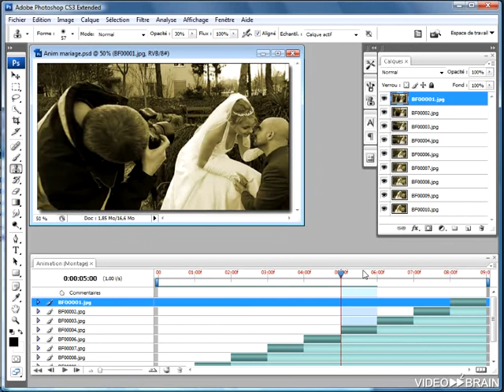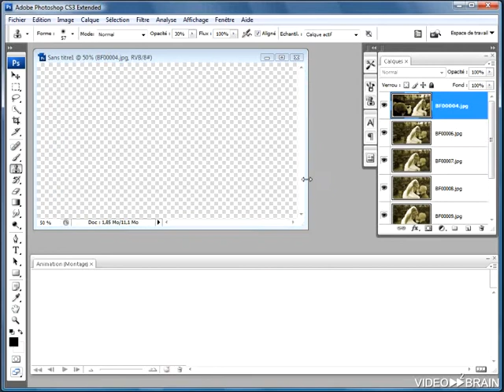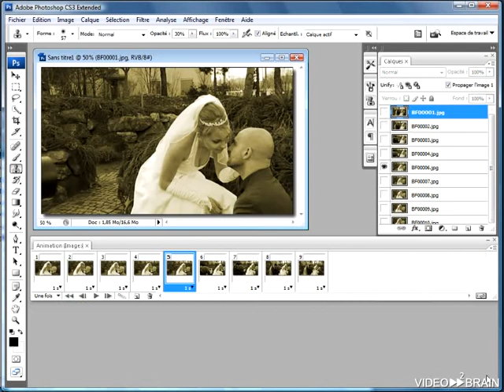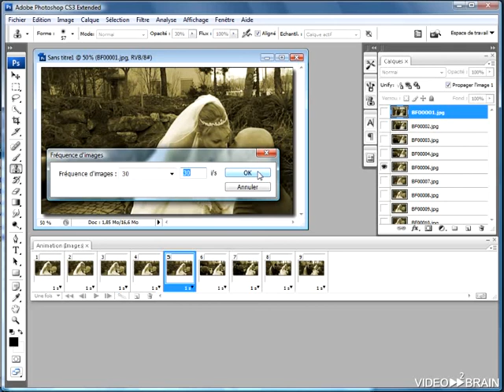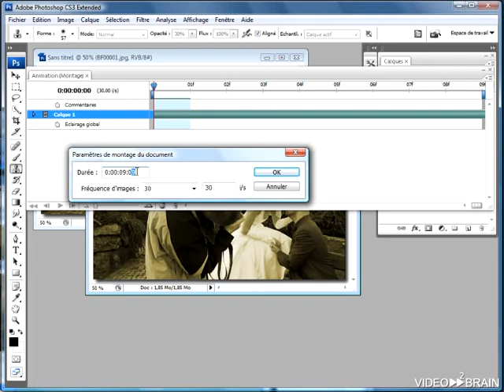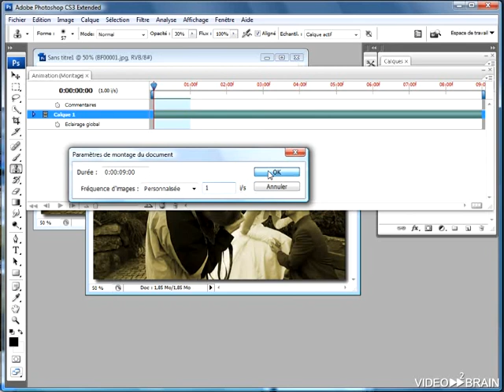formation photoshop cs3-26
formation photoshop cs3